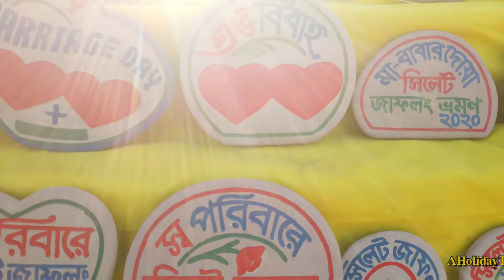সিলেটের জাফলং ভ্রমণের সকল তথ্য l ও ভ্রমণ গাইড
জাফলং (Jaflong) প্রকৃতির কন্যা হিসাবে পরিচিত। সিলেট জেলার দর্শনীয় স্থান গুলোর মধ্যে জাফলং সবার পছন্দ। সিলেটের গোয়াইনঘাট উপজেলার ভারতের মেঘালয় সীমান্ত ঘেঁষা প্রকৃতির দানে রুপের পসরা সাজিয়ে আছে জাফলং। পাথরের উপর দিয়ে বয়ে চলা পিয়াইন নদীর স্বচ্ছ পানির ধারা, ঝুলন্ত ডাউকি ব্রিজ, উঁচু উঁচু পাহাড়ে সাদা মেঘের খেলা জাফলংকে করেছে অনন্য। একেক ঋতুতে জাফলং একেক রকম রুপের প্রকাশ ঘটায়, যা পর্যটকদেরকে ভ্রমণের জন্য সারাবছরই আগ্রহী করে রাখে।

জাফলং যাওয়ার উপায়
জাফলং যেতে আপনাকে আসতে হবে চায়ের দেশ সিলেটে। দেশের নানা প্রান্ত থেকে নানান উপায়ে সিলেট আসা যায়। ঢাকা হতে বাস, ট্রেন ও আকাশপথে সিলেট যাওয়া যায়। চলুন জেনে নিন বিস্তারিত।

দেশ-বিদেশের সব ধরনের ভ্রমন সংক্রান্ত তথ্য সবার আগে পেতে,